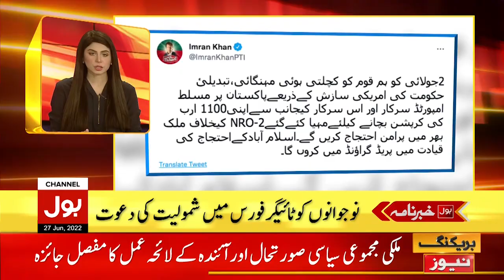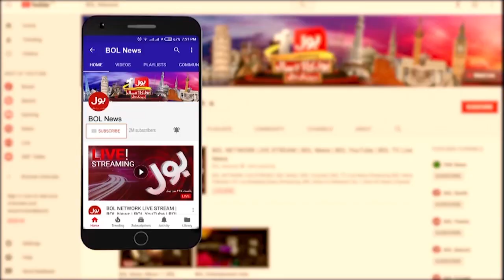Imran Khan Prepared His Tigers | News Headline at 6 PM | Shehbaz Govt in Trouble